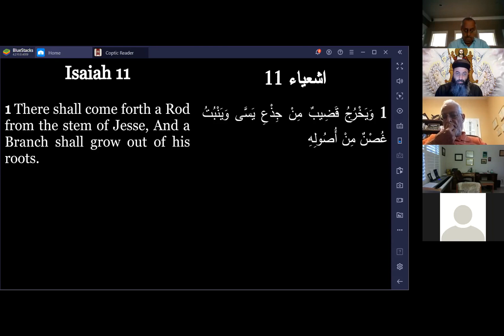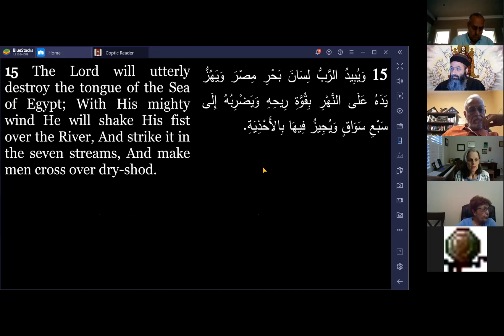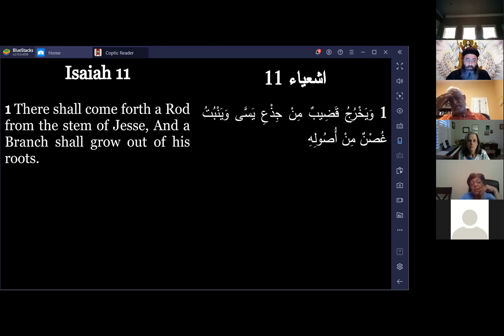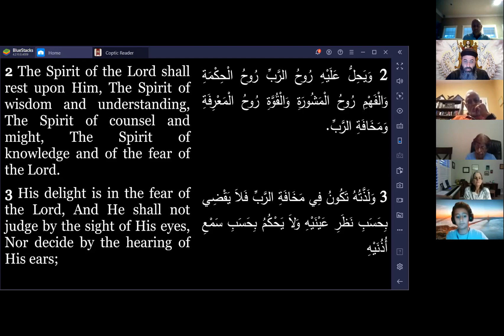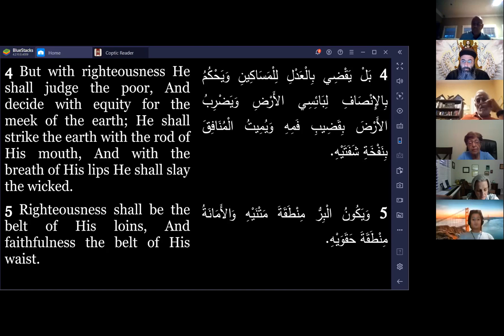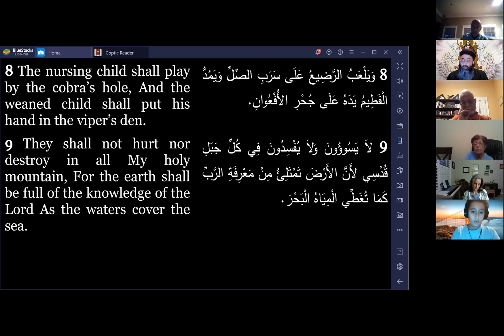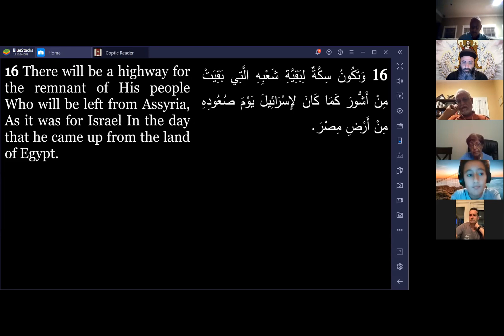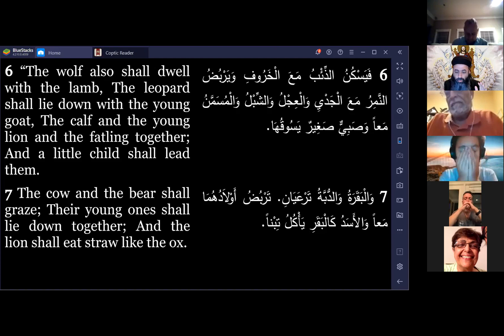Isaiah Bible Study Ch 11 2020/9/3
Some of the topics covered: The theme of REST. God resting in man’s heart // people can find their true rest ONLY in God // the rest and peace that occurs when hanging around people who walk with God // and we’re talking the true internal peace // not outward peace but the absence of it internally /// That common dichotomous contrast that we often see in the Bible. The Mighty forest was destroyed // and the single Branch covered the whole world /// the 7 attributes of the Spirit of God  /// those AMAZING 7 ATTRIBUTES can come and rest ALSO in those who believe and are baptized /// o He came to judge for the poor and the meek /// • The allegory in the second half of V4 /// HE WILL RESTORE ALL PEACE AND HARMONY BACK TO HOW IT WAS BEFORE THE FALL /// • As a person grows in their walk with God, those old mortal enemies the spirit and the flesh, are better able to cohabitate in harmony /// The interesting facts about the Banner /// & more